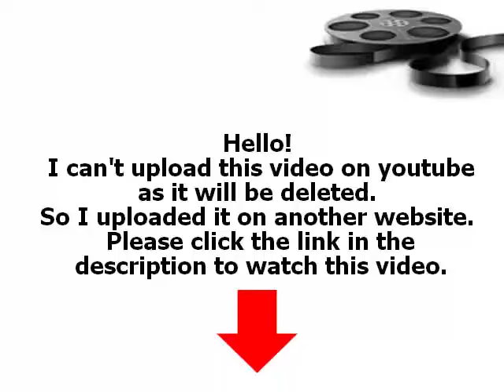Vampire Diaries 10